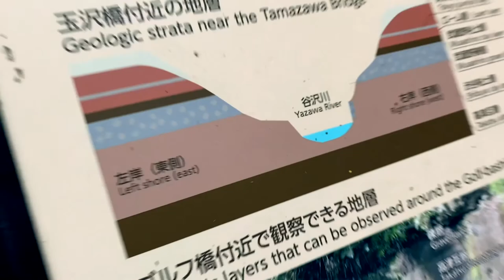Todoroki Valley - A Day Trip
A day trip at Todoroki Valley, Tokyo, Japan.
A perfect place to spent your time within Tokyo.

Chapters
00:00 Intro
00:30 Fudo Falls
00:54 Fudo-san Temple
00:45 Outro

Video content & voice over is owned by this channel.